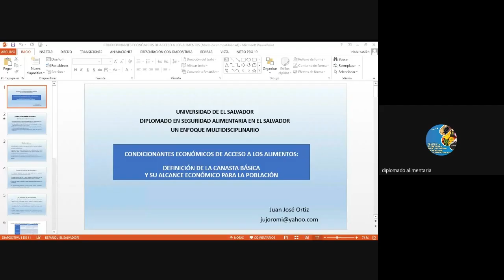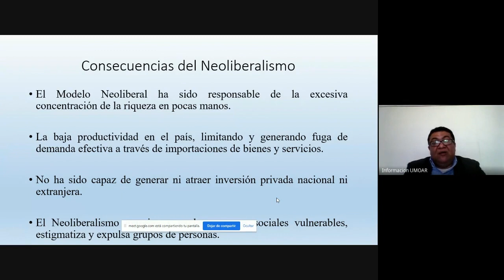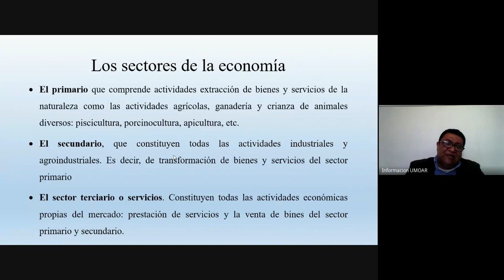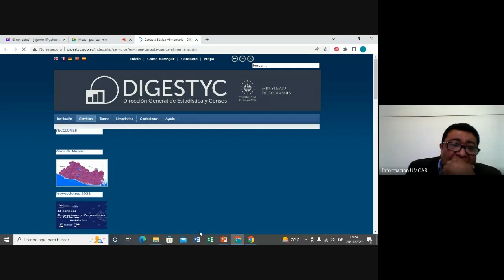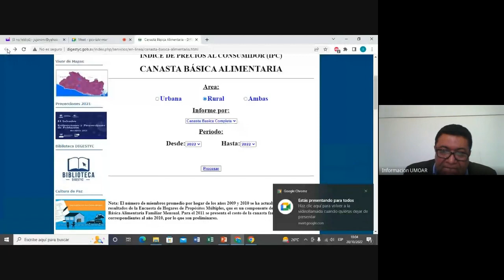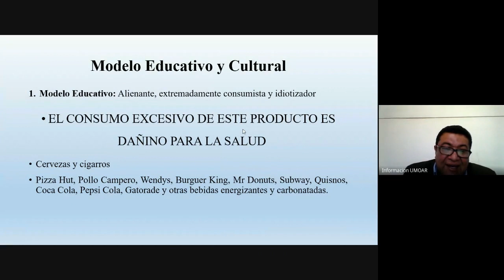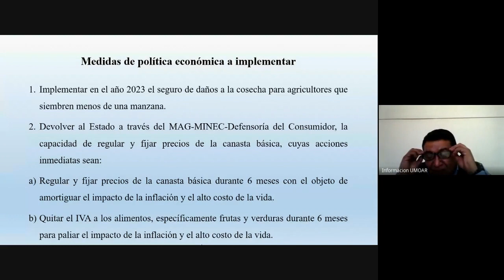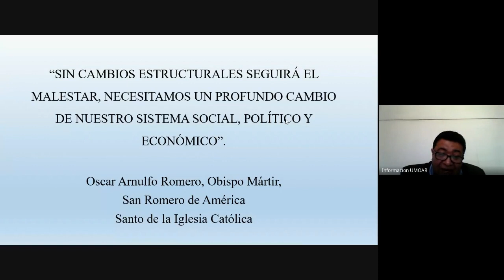Diplomado en Seguridad Alimentaria - Ponencia Lic. Juan José Ortiz (Módulo 4, Tema 4.1)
Tema: Condicionantes económicos del acceso a los alimentos: Definición de la canasta básica y su alcance económico para la población
Expositor: Lic. Juan José Ortiz - Universidad Monseñor Oscar Arnulfo Romero (UMOAR)

Parte del Diplomado "Seguridad Alimentaria en El Salvador: Un enfoque multidisciplinario", organizado por la Facultad de Medicina a través de la carrera de Nutrición, con el apoyo de la Secretaría de Investigaciones Científicas.